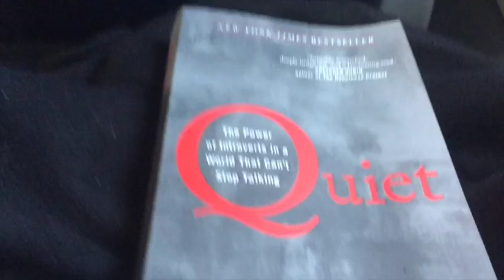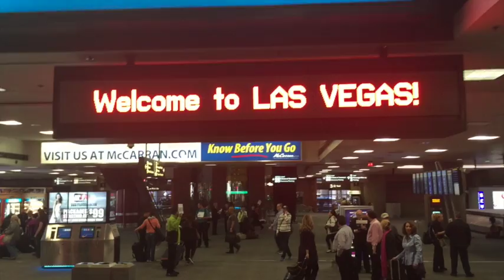VLOG #102 | Vegas Baby!!!!